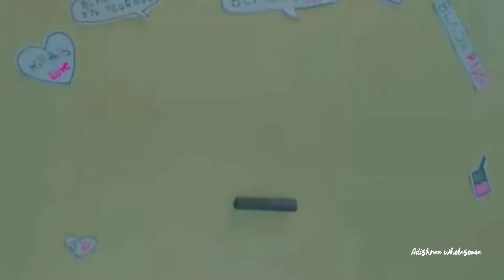🖤BLΛƆKPIИK💗 / How to make a blackpink Lightstick keychain /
blackpink lightstick super easy all i need is a creative mind

thank you guys love u
lots of heart